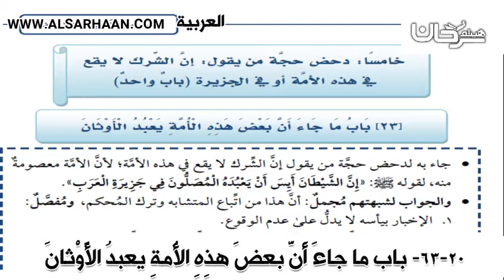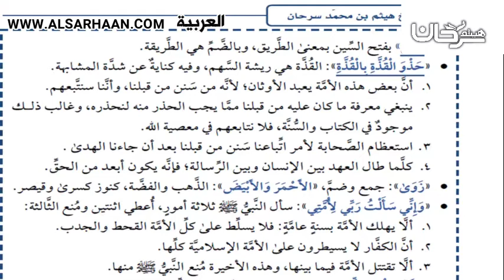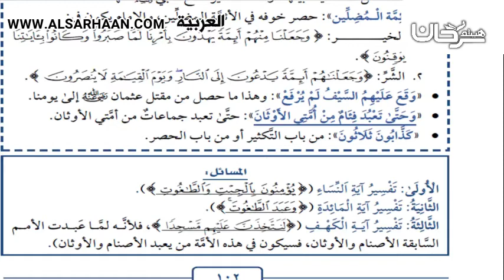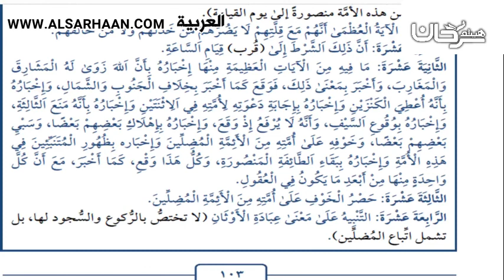63 20 باب ما جاءَ أَنَّ بعضَ هذِهِ الأُ